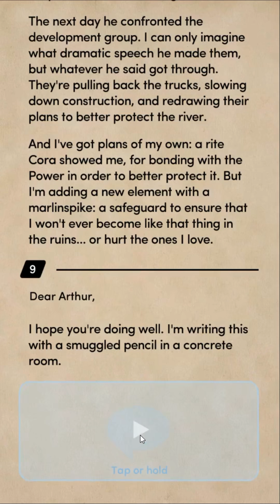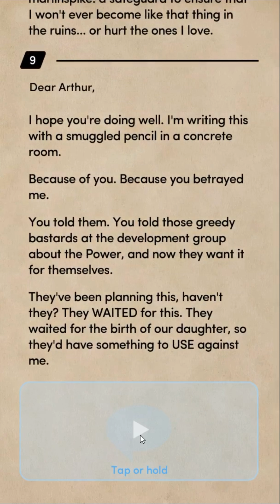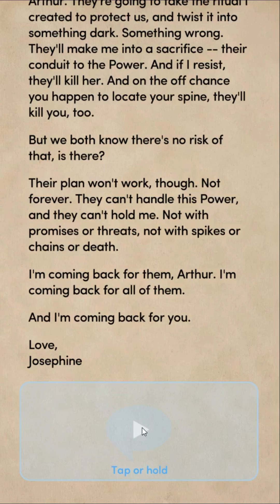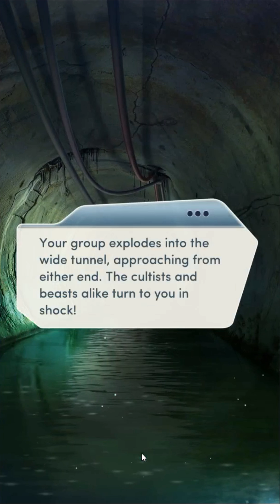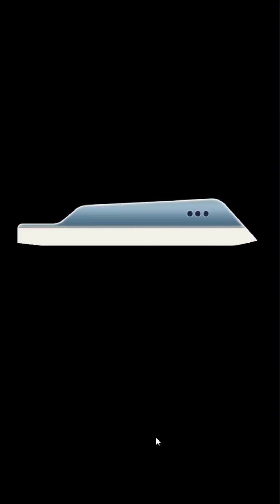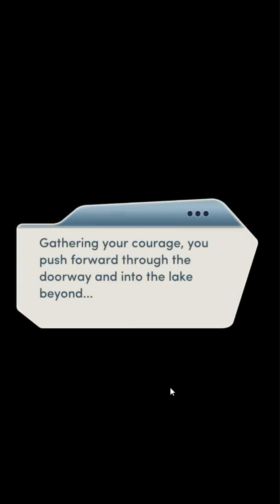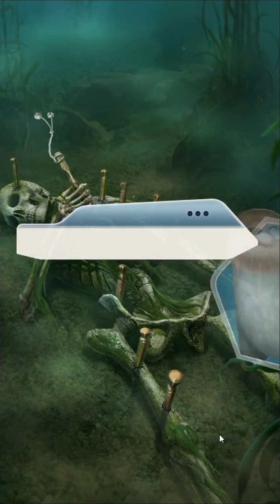Choices: It Lives Beneath Chapter 14 Imogen Romance (Diamonds)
Chapter 14: Under Pressure

You and your friends venture deeper into the tunnels of the dam to put an end to this once and for all...